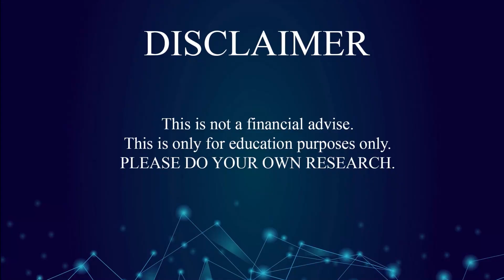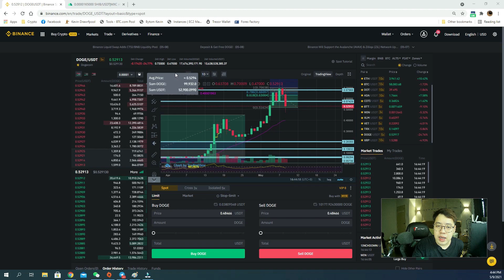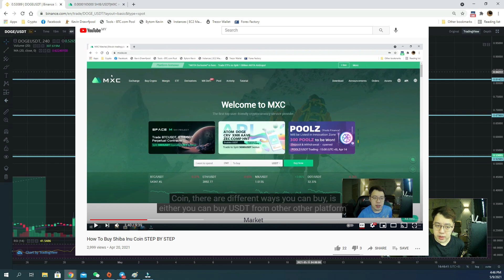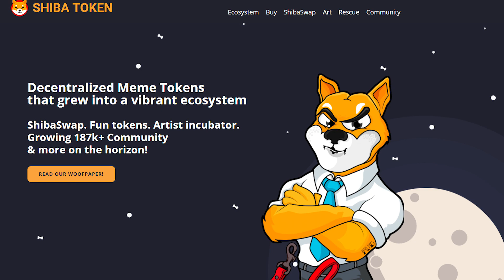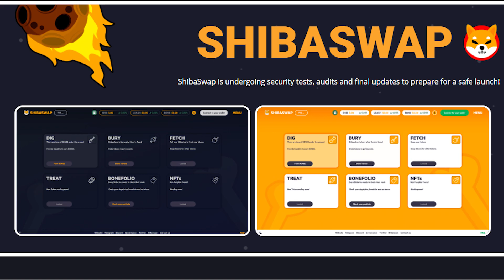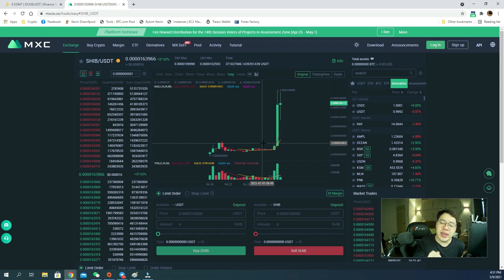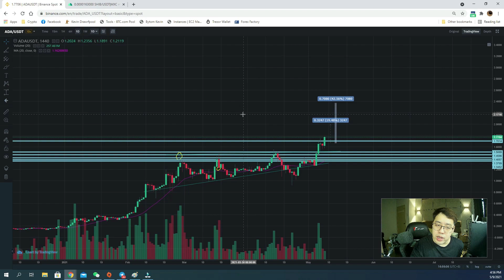Cryptocurrency - The Hidden Gem! SHIBA / DOGE / ADA Price Prediction Today! (2021)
Shiba Inu, Doge and Cardano Price Prediction TODAY!
Ever heard of Shiba Inu? It surges 1000%+ yesterday within few hours!
Is CRAZY!
Besides, what is going to happen to DOGE right now after the SNL from Elon Musk? Is it going to surge to 1$ or crash further?!
Lastly, let's find out together how Cardano is going to change the world and make you rich soon!!